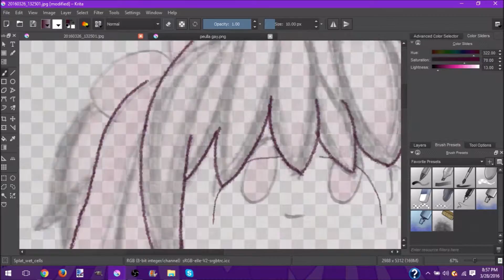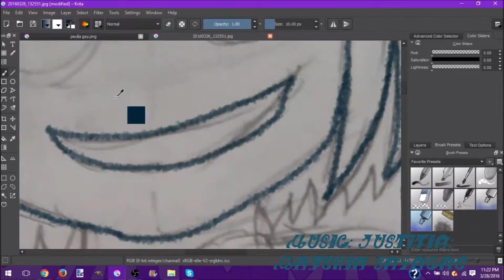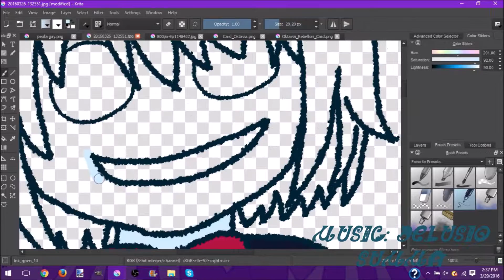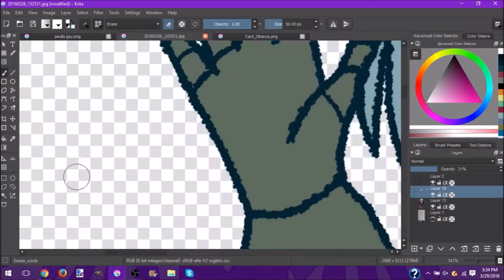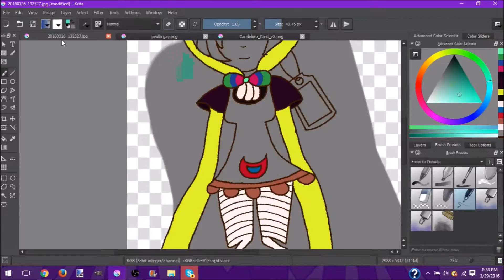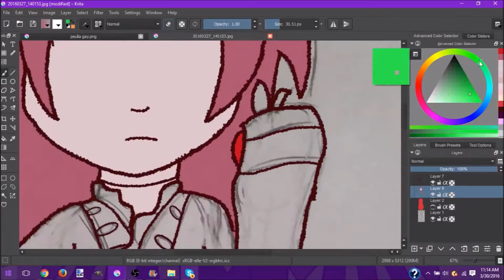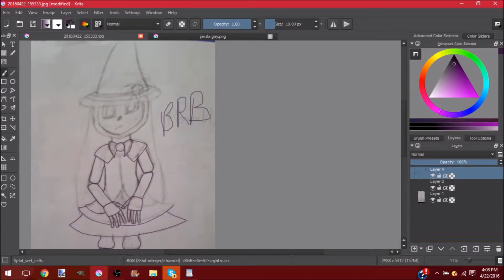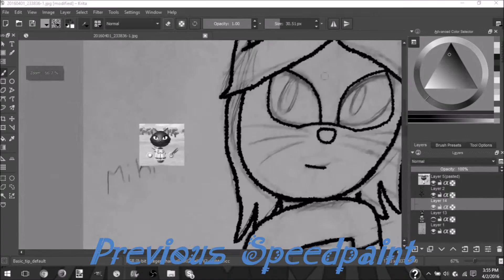Speedpaint: Madoka Witches: Main 5